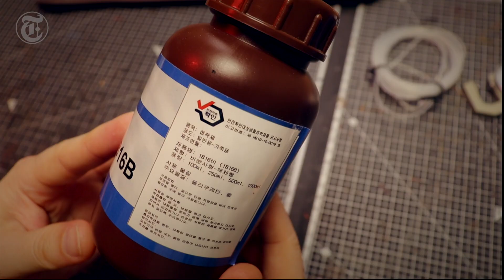가죽공예 독학 초보가 가죽가방 만들려고 신설동 갔다가 호갱이 되는 과정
안녕하세요 티와이입니다
오늘은 제가 8년 전 가죽공예에 푹 빠져서
열심히 신설동을 돌아 다니며, 다양한 부자재들을 구매했을 때
이야기를 전해 드립니다.

가죽공예 입문자 분들은 꼭 확인 하시어서 저같은 억울한 상황이 생기지 않기를 바랍니다.

오늘도 "당신의 공예로운 삶을 응원합니다."

즐겁게 감상하시고 좋아요/ 구독도 잊지 마시길 바랍니다

오늘도 공예로운 생활 하시길 바랍니다

제 컨텐츠가 가죽공예를 독학하시는 분에게  조금이나마 도움이 되길 바랍니다.

좋아요 구독 꼭 부탁드리며,  오늘도 공예로운 생활 하시길 바랍니다.